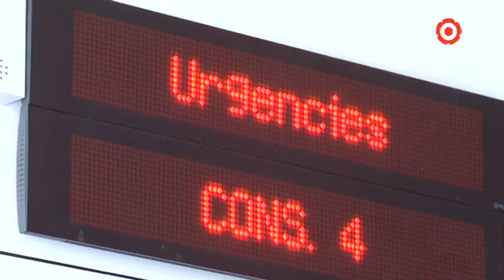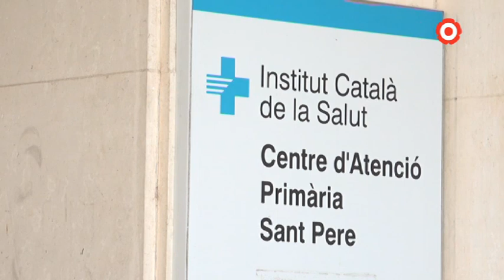El Camp de Tarragona, la zona amb més grip de Catalunya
Així es reconeix des de l'Hospital Sant Joan, on ja s'ha arribat al nombre màxim d'ingressos per aquest virus, amb 277 casos per cada 100.000 ciutadans. Aquest col•lapse també ha arribat al CAP Sant Pere, que ha quedat amb les llistes d'espera saturades.